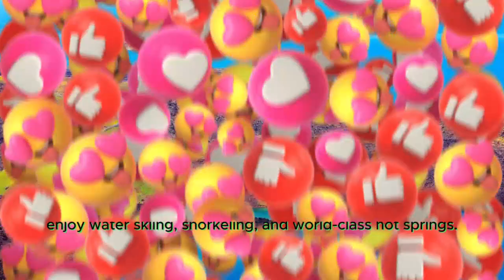Portugal Travel Guide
Portuguese Culture and Charm

The Janelas Verdes - charming hotel on the shores of River Tajos, the small boutique hotel in the historic centre of Lisbon.
 Next, to the 18th-century townhouse, this romantic boutique hotel is next to the National Museum of Ancient Art. The epitome of the tradition and calmness of communication between women and men.
 Art, books, and family photos create the conditions for romantic fiction. In fact, the house is the inspiration for the famous “Ramalhete”. The literary work “Os Maias” was written by EçadeQueiróz, who is said to have lived there.
PLEASE COPY AND PASTE THE BELOW LINK INTO YOUR BROWSER. THANKS